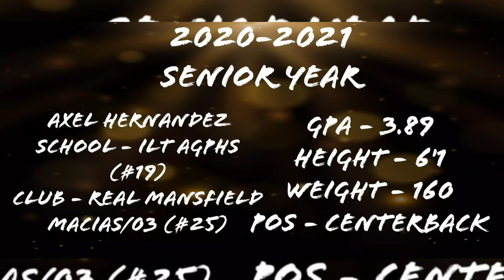Axel Hernandez 2020-2021 Highlights (Centerback/CDM)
Senior at ILT AGPHS
Club - Real Mansfield/Macias 03 Boys